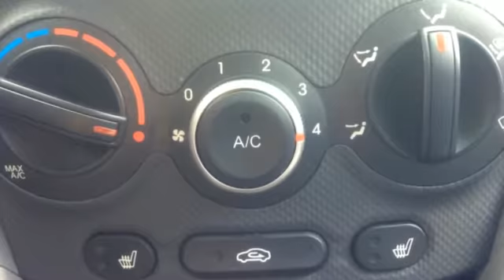2016 Hyundai Accent GL